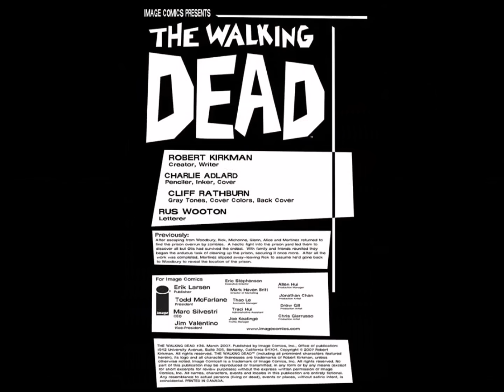The Walking Dead Comics - Issue #36 - Read and Explained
The Walking Dead Comics - Issue #36 - Read and Explained. Martinez is heading back to tell the people in Woodbury where the prison is! Will Rick catch him in time? Glenn is ready to ask Hershel for Maggie's hand in marriage. How will Hershel react?